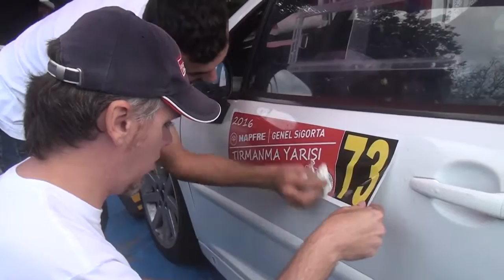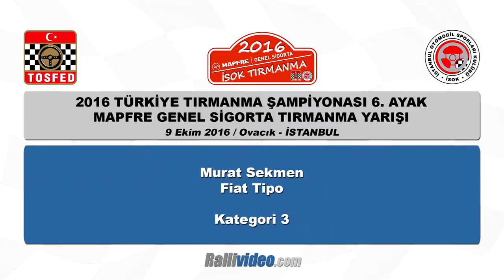2016 Mapfre Genel Sigorta Tırmanma Yarışı - Özet Görüntüler